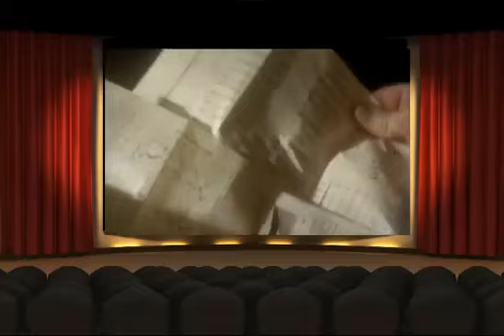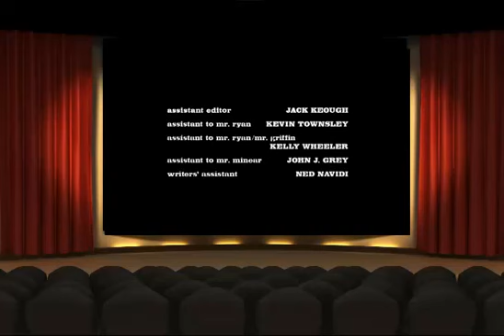Terriers TV series Episode 5 Manifest Destiny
Terriers is an American crime comedy-drama television series created by Ted Griffin that aired on FX from September 8 to December 1, 2010. The show was canceled by FX on December 6, 2010 after the first season.

Ex-cop and recovering alcoholic Hank Dolworth (Donal Logue) partners with his best friend, former criminal Britt Pollack (Michael Raymond-James), in an unlicensed private investigation business. The series is set in Ocean Beach, San Diego, California, although it is portrayed as a distinct town, with Dolworth having once been a member of the fictional Ocean Beach Police Department.